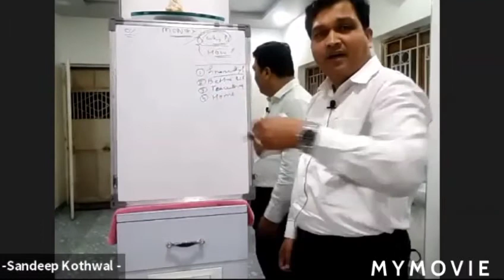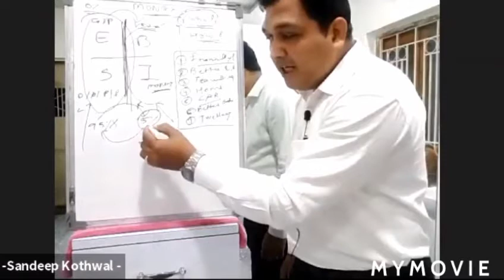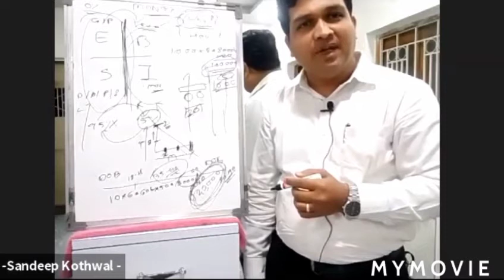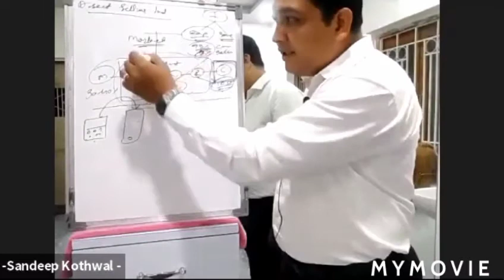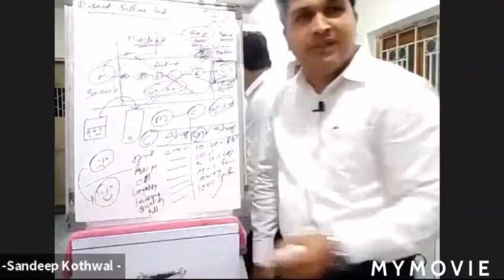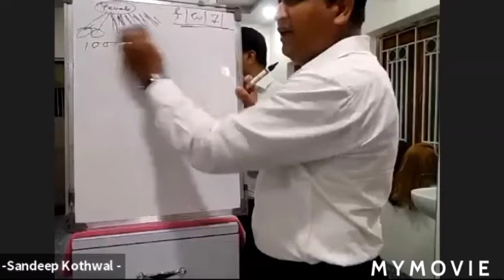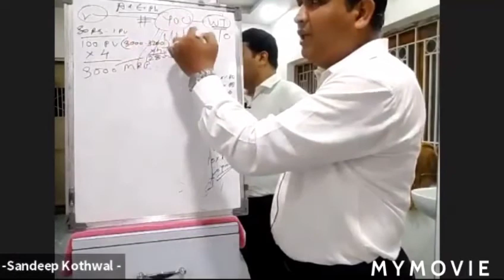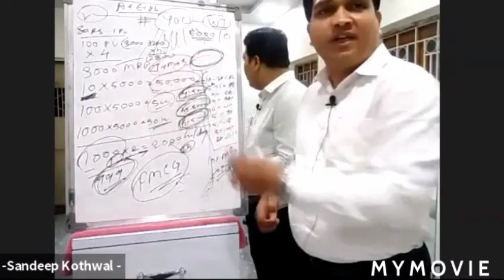Consumer Empowerment Opportunity ( Hindi )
This is Part time / Full time Business Opportunity for Everyone who wants to Create 1 additional Income Source in Life.
Sandeep Motha
Global E-commerce Entrepreneur
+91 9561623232